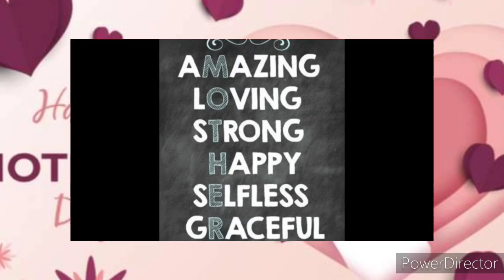HAPPY MOTHER'S DAY